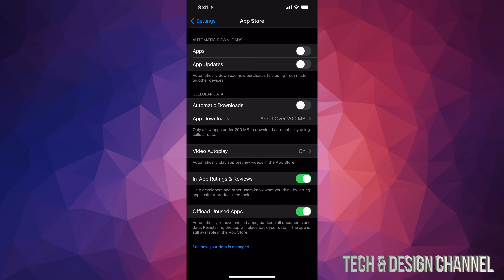How to Turn Off/On Automatic App Updates on iPhone iPad iPod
Automatic Application Updates on iOS